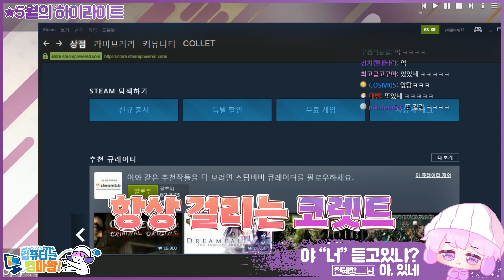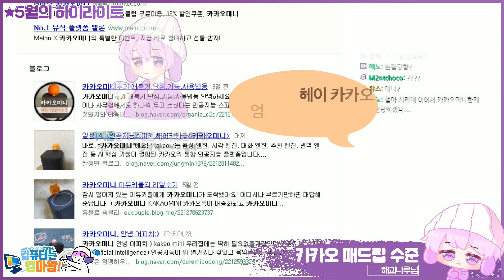[코렛트] 조금 늦은 5월 생방송 하이라이트!